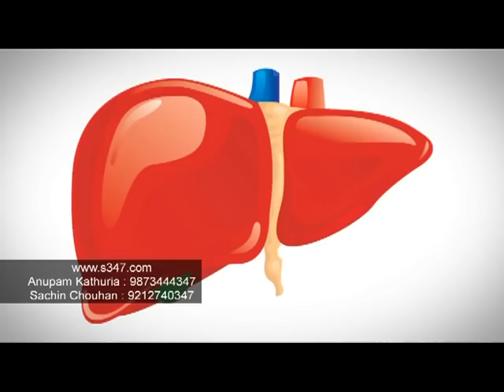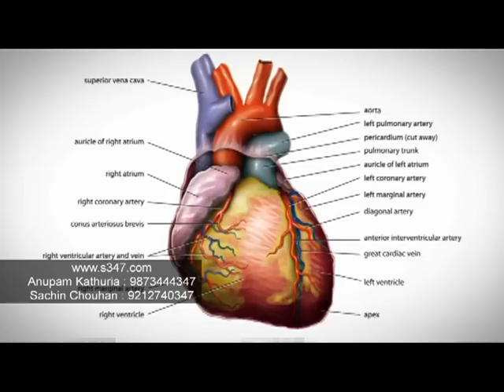sk addiction killer 30 min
Team : Anupam Kathuria, Sachin Chouhan, Monika Kathuria